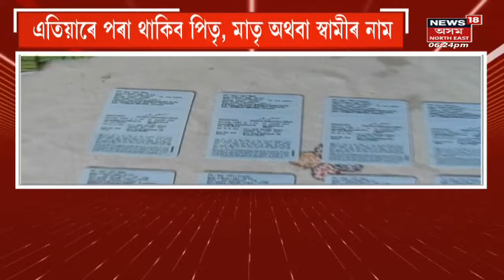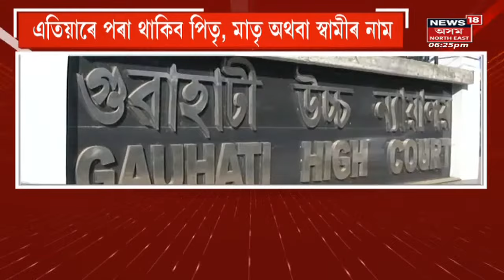Prime Time 18 | কাজিৰঙাত গড়ৰ প্ৰতিমূৰ্তি উন্মোচন | Assamese News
0:00 Intro
0:10 সদগুৰুৰ উপস্থিতিত প্ৰতিমূৰ্তি উন্মোচন মূখ্যমন্ত্ৰীৰ। লগতে চাওঁক দিনটোৰ বহু গুৰুত্বপূৰ্ণ খবৰ |

Himanta Biswa Sarma | Assam News | News18 Assam Northeast |  Assam News | News in Assam | Assamese News | Northeast news | Northeast India |